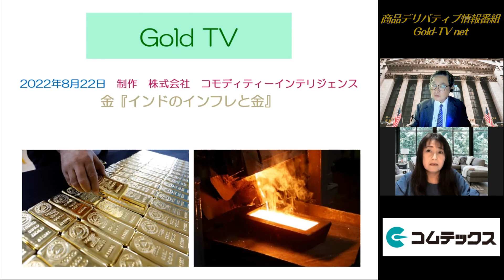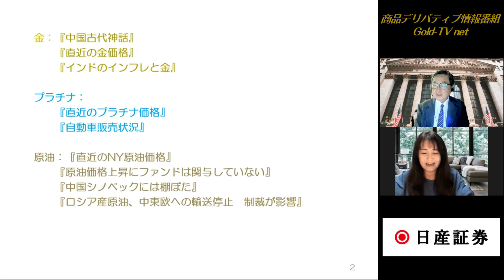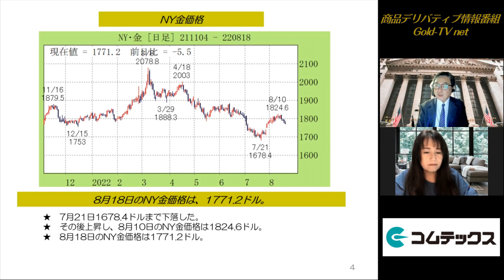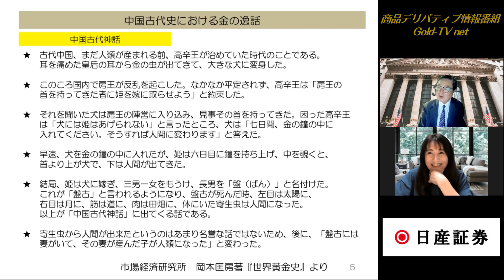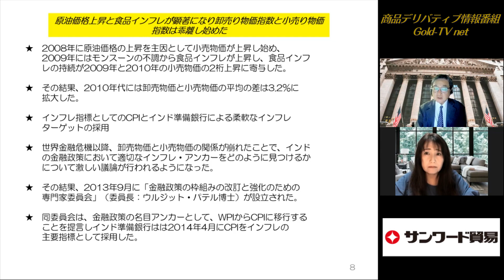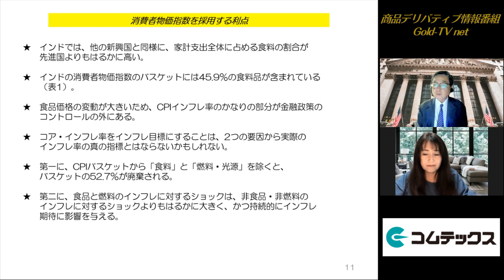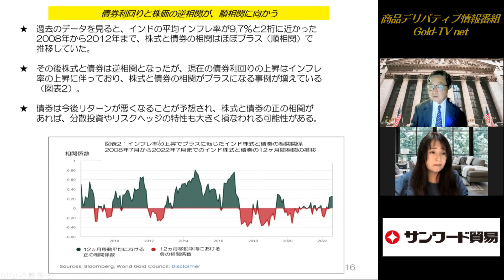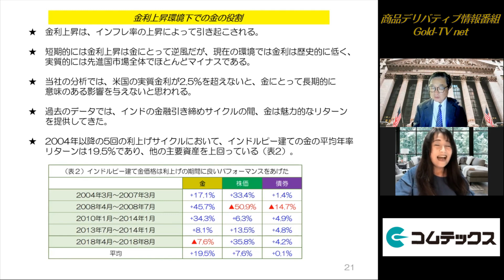【金】インドのインフレと金(22.8.22)商品先物/投資情報@Gold-TV_net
■近藤雅世のコモアイレポート(初回30日間は無料で配信)

ＭＣ：山本郁（フリーアナウンサー）